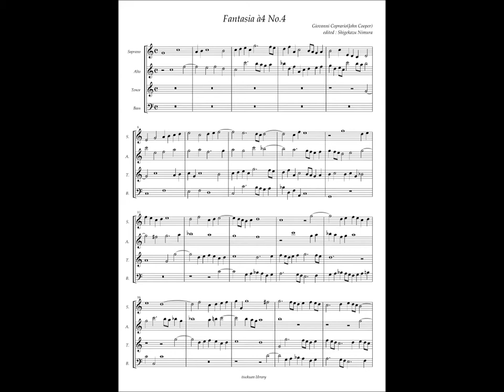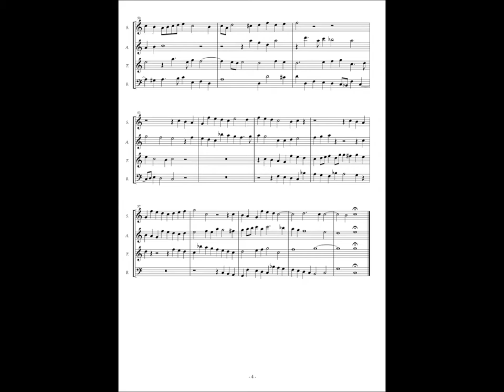Giovanni Coperario, Fantasia à4 No.4